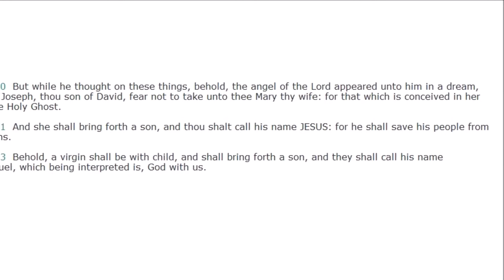mathewactscorinthiansromanssalvation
king james bible verses on salvation